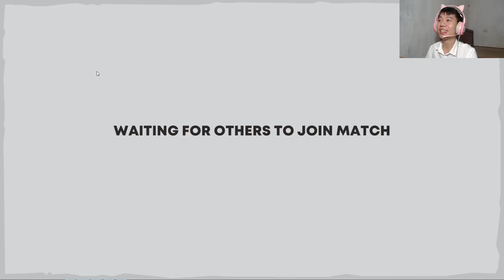Stick War 3 | Nhân BiBi Sử Dụng Cung Vàng Và Cái Kết Buồn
Mình là Nhân BiBi và mình là Youtube mới. Mong được mọi người giúp đỡ ẤN NÚT ĐĂNG KÝ / ĐỪNG QUÊN CLICK VÀO CÁI CHUÔNG 🔔
Group Play Together Của Nhân BiBi:
Link tải game
- Chplay:
- Appstore: